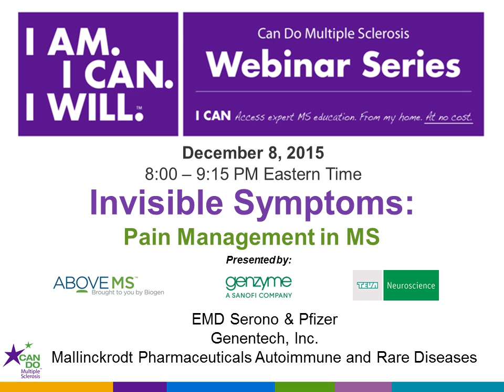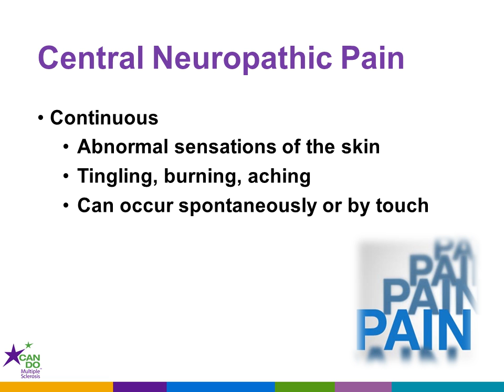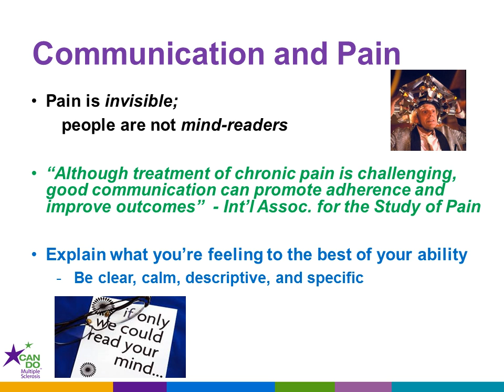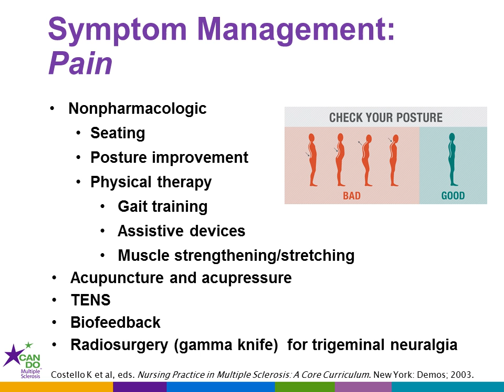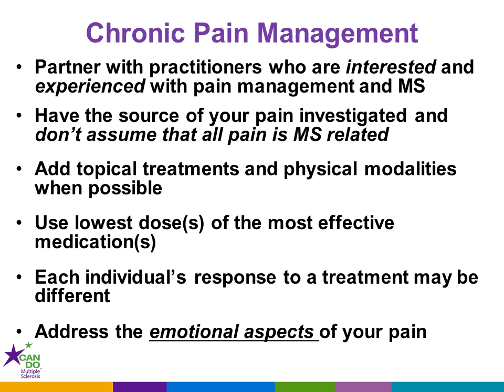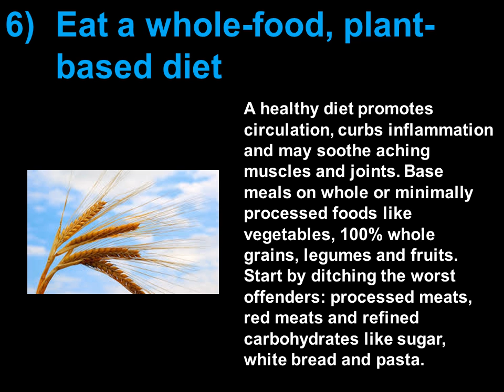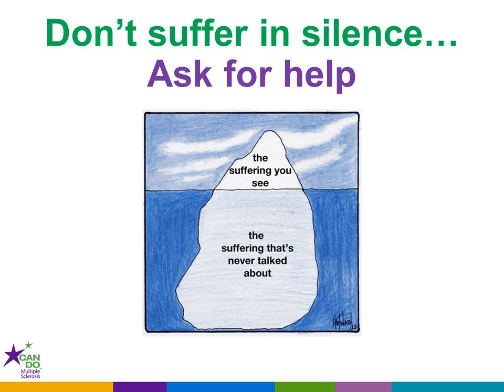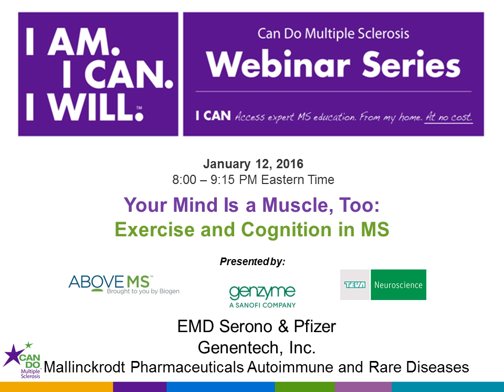Invisible Symptoms: Pain Management in MS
Pain can be one of the most difficult "invisible" symptoms to describe. Pain might feel like squeezing, crushing, cold, hot, stabbing, burning, or a tightness in the chest.  In addition, pain has an emotional element – it can cause distress, fear, anger and frustration, which in turn affects how you deal with it. Mixed with the other symptoms of MS, this pain may seem unbearable.

Please join Lynn Stazzone, nurse practitioner, and Deb Miller, social worker, for this webinar to learn tips and strategies on managing your invisible symptoms, with a focus on pain management.  Don't suffer in silence!